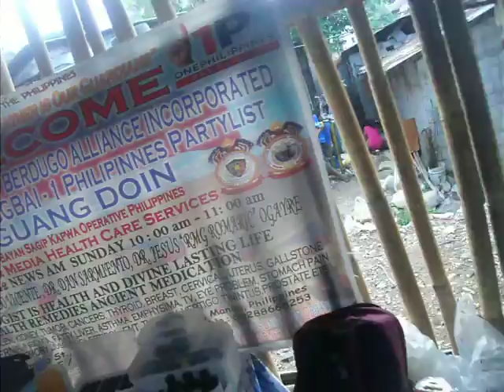KALUSUGAN LIVE AT YUJ GUANG DOIN ANCIENT MEDICATION PHILS